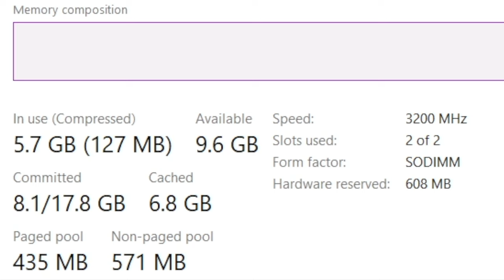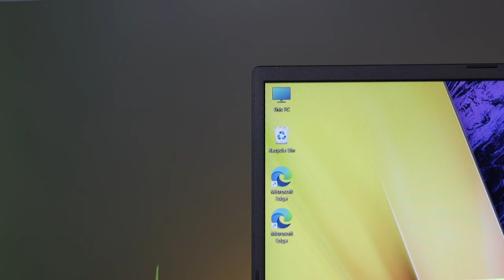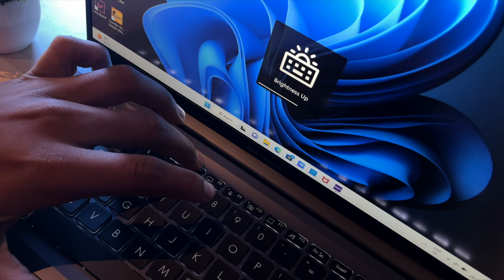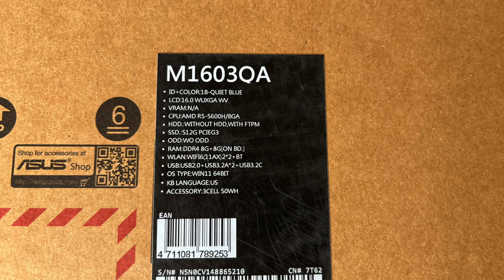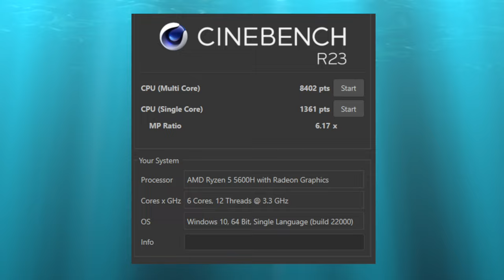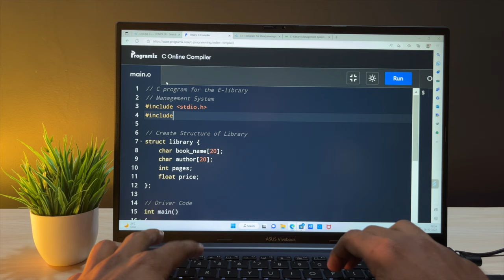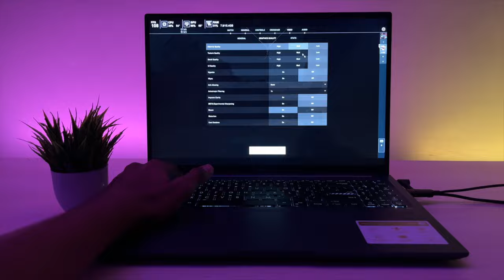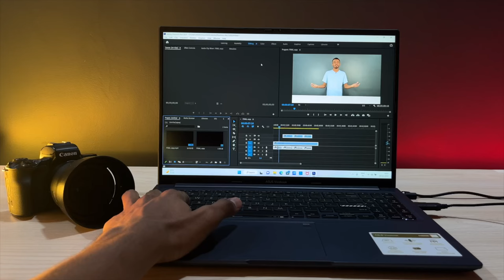Asus Vivobook 16X | Ryzen 5 5600H Review ⚡Must Watch 🔥 Buy or Not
In this video, we will be reviewing the Asus Vivobook 16X laptop, which features the powerful AMD Ryzen 5 5600H processor. We'll be taking an in-depth look at the design, performance, gaming test, battery test, ram upgrades, and overall user experience of this laptop to help you decide if it's the right choice for your needs.

✅ Best Buying Link :

👉 ASUS Vivobook 16X (2022) AMD Ryzen 5 5600H 8GB RAM

👉 ASUS Vivobook 16X (2022) AMD Ryzen 5 5600H 16GB RAM

👉 ASUS Vivobook 16X (2022) AMD Ryzen 7 5800H 16GB RAM

Avon Electronics
Dakshin Gangotri
Supela Bhilai Chhattisgarh 490023

Another Best Asus Vivobook Laptop you can consider

👉 ASUS Vivobook Pro 14 OLED, 14-inch (35.56 cms) 2.8K OLED 16:10 90Hz, AMD Ryzen 5 5600H

8GB RAM

16GB RAM

👉 ASUS VivoBook Pro 14 OLED (AMD Ryzen 7-5800H / RTX 3050)

Intel i5 12th Gen Variant

👉ASUS Vivobook S15 Oled Intel Evo Core i5-12500H 12th Gen/16GB/512GB SSD/Iris Xe Graphics

👉ASUS Vivobook S15 Oled Intel Evo Core i7-12700H 12th Gen/16GB/512GB SSD/Iris Xe Graphics

👉ASUS Vivobook S14 Oled Intel Evo Core i5-12500H 12th Gen/16GB/512GB SSD/Iris Xe Graphics

👉ASUS Vivobook 15 Intel Core i3-1220P 12th Gen / 512GB SSD (TOUCH)

👉ASUS Vivobook 15 Intel Core i3-1220P 12th Gen / 512GB SSD (NON-TOUCH)

👉ASUS Vivobook 15 Intel Core i3-1220P 12th Gen / 256GB SSD (NON-TOUCH)

MY GEARS